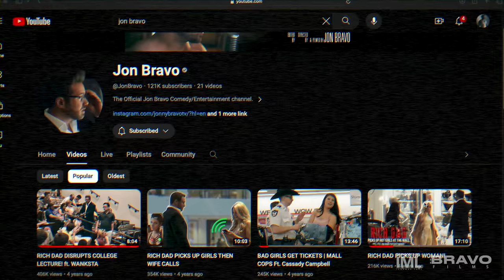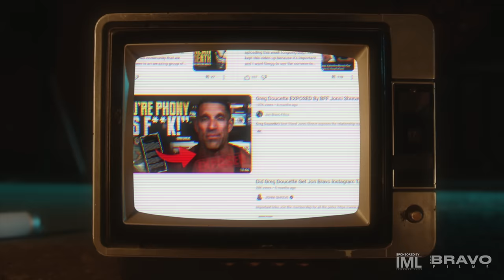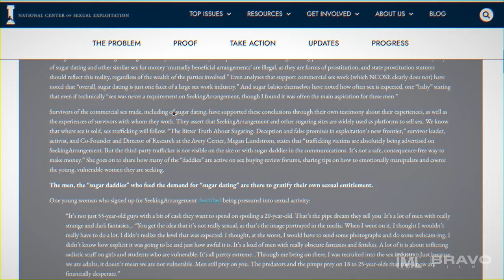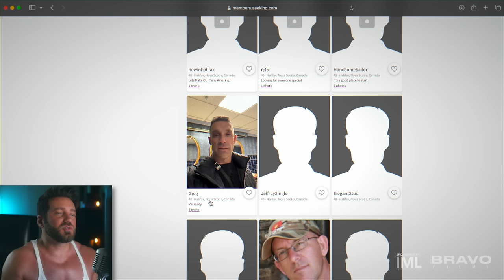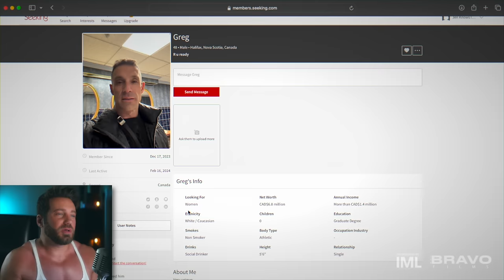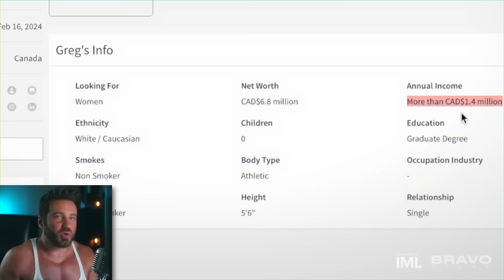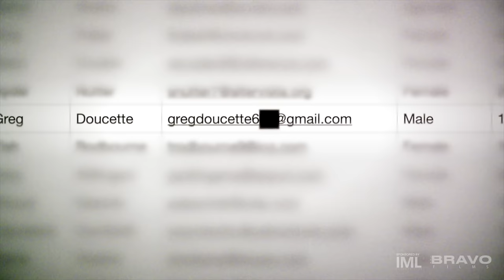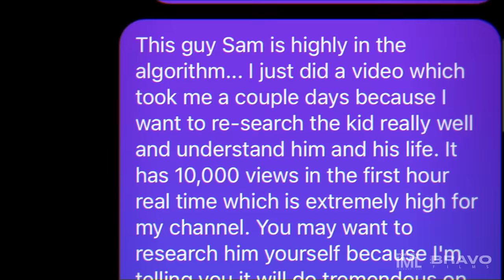Greg Doucette This Has Gone Too Far... | EXPOSED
Greg Doucette and I have gone back and forth for a while and I am hoping this video will be the last personal video I have to make on this because this has gone too far and it has to come to an end before things get worse. This is the inside story.
Bodybuilding Olympia Fouad Abiad Foud Abiad Podcast Chris Bumstead Big Ramy Nick Walker Sam Sulek